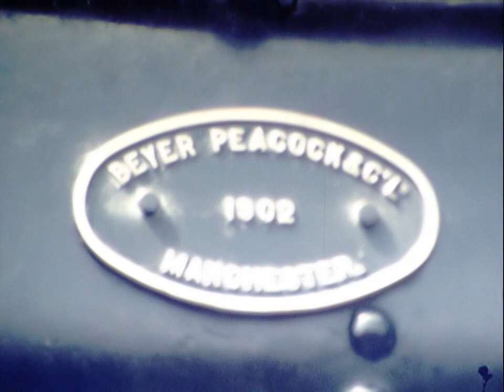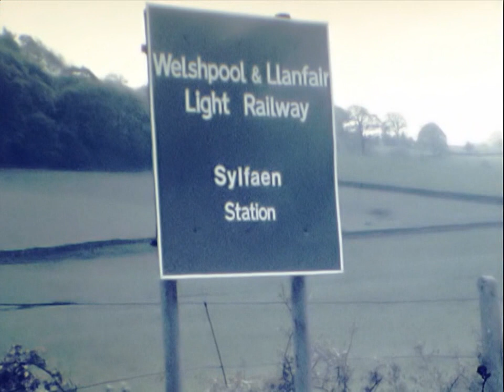Ray Hammond Reel 061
11 May 1975 Bluebell Railway Open Day.
18 May 1975 Welshpool & Llanfair Railway.